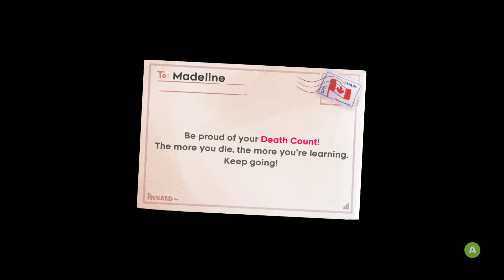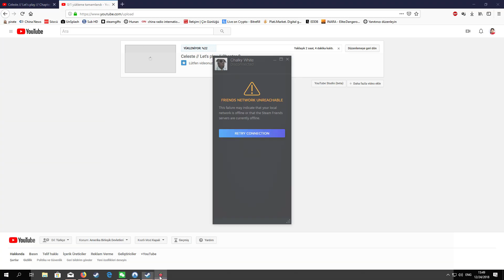Celeste // Let's play // Chapter 3: Celestial Resort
Celeste is a platforming video game by Canadian video game developers Matt Thorson and Noel Berry. The game was originally created as a prototype in four days during a game jam, and later expanded into a full release.